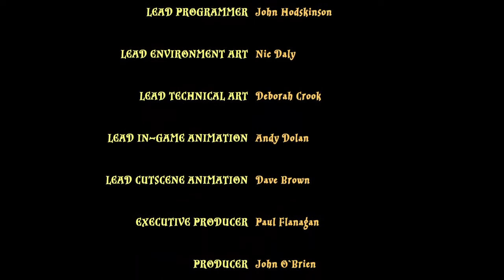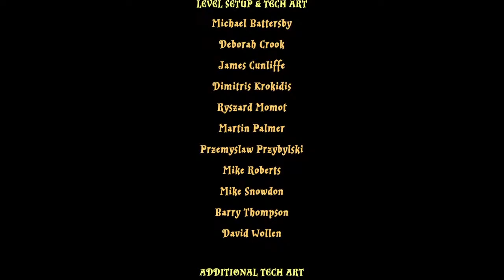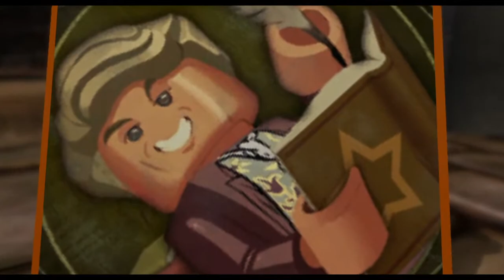Lego | Harry Potter | Livestream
A gaming channel. We all love gaming in our family all four of us play on different formats and devices.

We Are also on Twitch BromleyGaming2022

Instagram bromleygamingyt

Let us know if there are any games you would like to see us play.